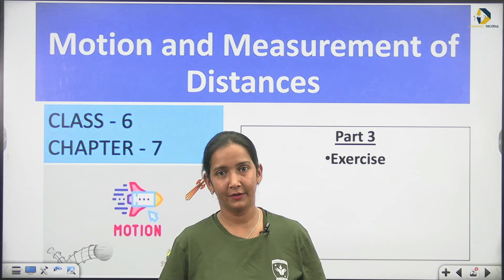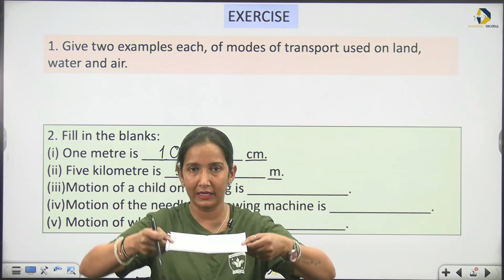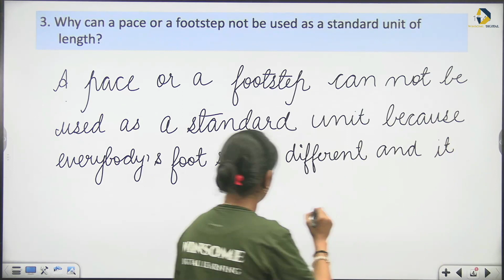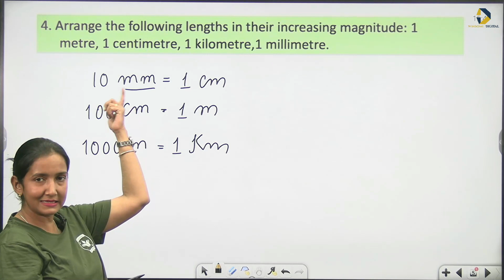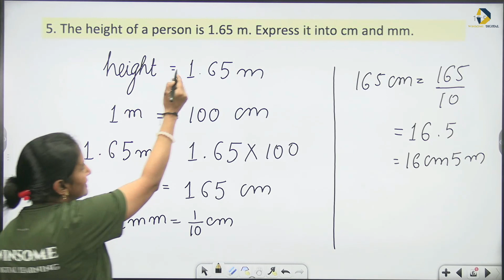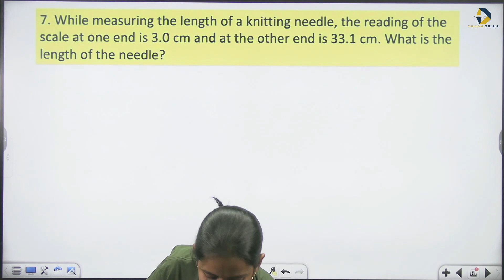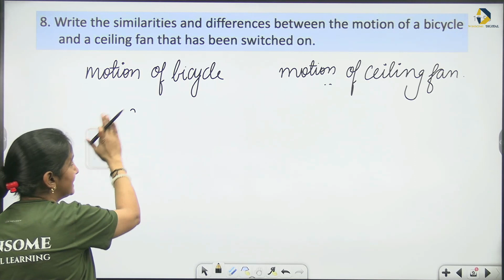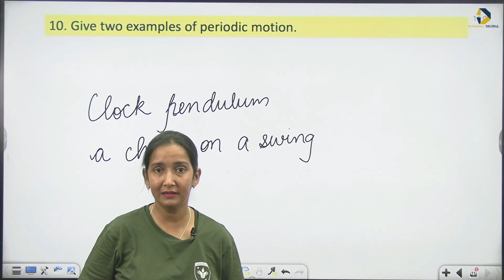Class 6 Science Chapter 7 | Motion and measurement of distances | Part 3 - Exercise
00:00 Exercise Q.1 & Q.2
05:45 Q.3
08:16 Q.4
10:58 Q.5
14:04 Q.6
16:22 Q.7
18:34 Q.8
20:00 Q.9
21:18 Q.10

list=PLHyntwdQrpsP81M4PyknbiymyigRYXq8